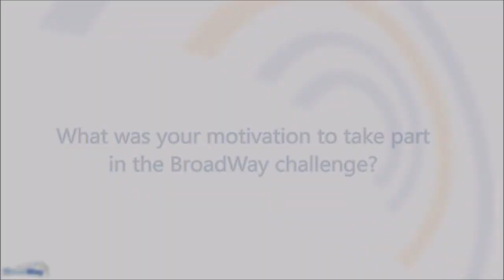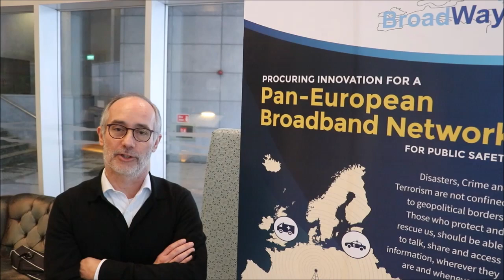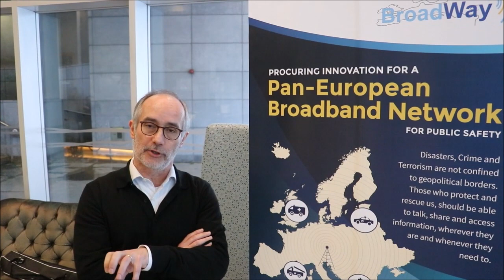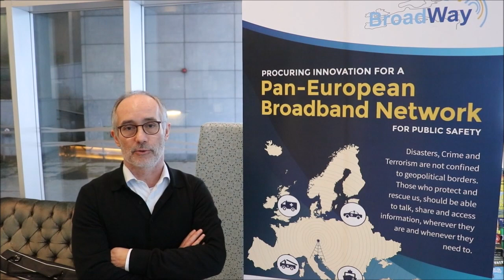H2020 BroadWay Project - AIRBUS interview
Interview video of Eric Davalo (AIRBUS), lead supplier of a consortium currently in competition in the BroadWay Challenge. BroadWay is an European Pre-Commercial Procurement projet aimed at developing a Pan-European Mobile Broadband System for Public Safety Responders.